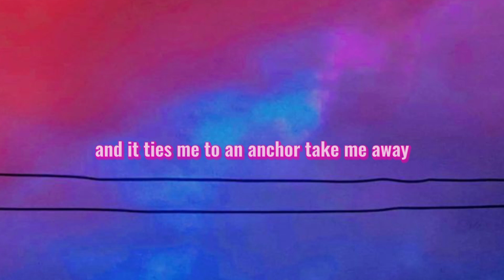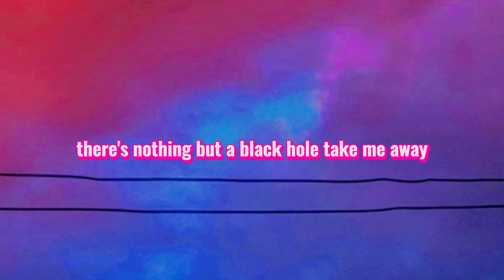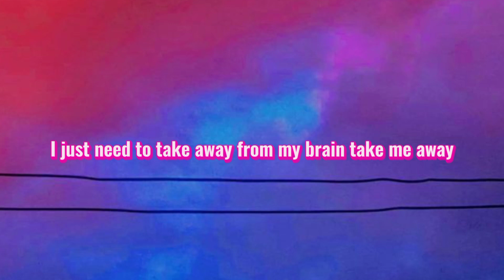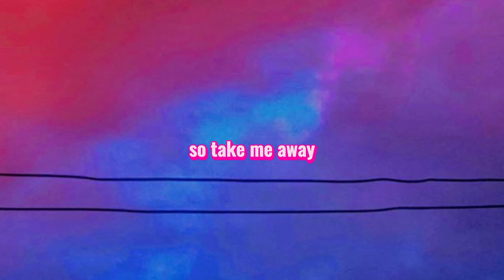New Medicine - Take Me Away (Lyrics)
New Medicine - Take Me Away (Lyrics) | "this anxiety is killing me" 🔔 If You Like i It 𝐏𝐋𝐄𝐀𝐒𝐄 𝐒𝐔𝐁𝐒𝐂𝐑𝐈𝐁𝐄 𝐀𝐍𝐃 𝐓𝐔𝐑𝐍 𝐎𝐍 𝐓𝐇𝐄 𝐍𝐎𝐓𝐈𝐅𝐈𝐂𝐀𝐓𝐈𝐎𝐍𝐒 For More❤️❤️ Future Vibes FUTURE VIBES 𝗣𝗟𝗘𝗔𝗦𝗘 𝗥𝗘𝗔𝗗: ►𝗜 𝗗𝗢 𝗡𝗢𝗧 𝗢𝗪𝗡 𝗔𝗡𝗬 𝗢𝗙 𝗧𝗛𝗘 𝗦𝗢𝗡𝗚𝗦/𝗣𝗜𝗖𝗧𝗨𝗥𝗘 𝗜 𝗨𝗣𝗟𝗢𝗔𝗗 𝗔𝗡𝗗 𝗜 𝗚𝗜𝗩𝗘 𝗔𝗟𝗟 𝗖𝗥𝗘𝗗𝗜𝗧'𝗦 𝗧𝗢 𝗧𝗛𝗘 𝗖𝗥𝗘𝗔𝗧𝗢𝗥'𝗦. 𝗧𝗛𝗘𝗥𝗘 𝗜𝗦 𝗡𝗢 𝗥𝗘𝗔𝗦𝗢𝗡 𝗧𝗢 𝗦𝗧𝗥𝗜𝗞𝗘 𝗔 𝗩𝗜𝗗𝗘𝗢 𝗗𝗢𝗪𝗡 𝗪𝗛𝗘𝗡 𝗬𝗢𝗨 𝗖𝗔𝗡 𝗚𝗘𝗧 𝗜𝗧 𝗥𝗘𝗠𝗢𝗩𝗘𝗗 𝗪𝗜𝗧𝗛𝗜𝗡 𝗧𝗛𝗘 𝗦𝗔𝗠𝗘 𝗗𝗔𝗬 𝗔𝗡𝗗 𝗞𝗘𝗘𝗣 𝗧𝗛𝗘 𝗖𝗛𝗔𝗡𝗡𝗘𝗟 𝗔𝗡𝗗 𝗬𝗢𝗨𝗥𝗦𝗘𝗟𝗙 𝗛𝗔𝗣𝗣𝗬!◄ "𝗖𝗢𝗣𝗬𝗥𝗜𝗚𝗛𝗧 𝗗𝗜𝗦𝗖𝗟𝗔𝗜𝗠𝗘𝗥 𝗨𝗡𝗗𝗘𝗥 𝗦𝗘𝗖𝗧𝗜𝗢𝗡 107 𝗢𝗙 𝗧𝗛𝗘 𝗖𝗢𝗣𝗬𝗥𝗜𝗚𝗛𝗧 𝗔𝗖𝗧 1976, 𝗔𝗟𝗟𝗢𝗪𝗔𝗡𝗖𝗘 𝗜𝗦 𝗠𝗔𝗗𝗘 𝗙𝗢𝗥 𝗙𝗔𝗜𝗥 𝗨𝗦𝗘 𝗙𝗢𝗥 𝗣𝗨𝗥𝗣𝗢𝗦𝗘𝗦 𝗦𝗨𝗖𝗛 𝗔𝗦 𝗖𝗥𝗜𝗧𝗜𝗖𝗜𝗦𝗠, 𝗖𝗢𝗠𝗠𝗘𝗡𝗧, 𝗡𝗘𝗪𝗦 𝗥𝗘𝗣𝗢𝗥𝗧𝗜𝗡𝗚, 𝗦𝗖𝗛𝗢𝗟𝗔𝗥𝗦𝗛𝗜𝗣, 𝗔𝗡𝗗 𝗥𝗘𝗦𝗘𝗔𝗥𝗖𝗛. Tags 🏷 take me away lyrics,take me away new medicine official lyrics,take me away new medicine song,take me away song lyrics,take me away lyrics video,take me away song lyrics video,Take me away lyrics,Take Me Away Lyrics,Take Me Away Tiktok lyrics,Lyrics take me away,Song take me away lyrics,New medicine take me away lyrics,Take me away new medicine lyrics,Lyrics take me away new medicine,this anxiety is killing me song lyrics,Take Me Away New Medicine Lyrics